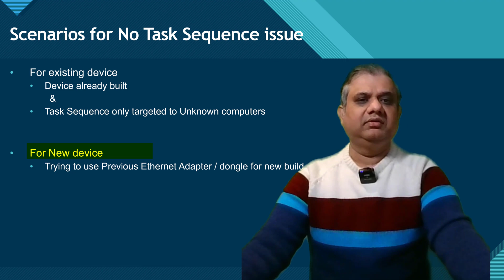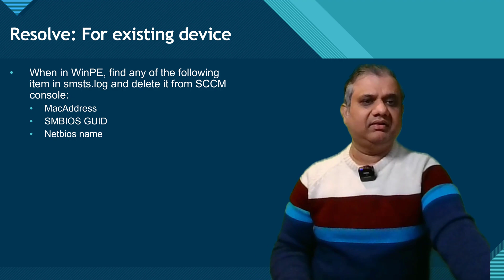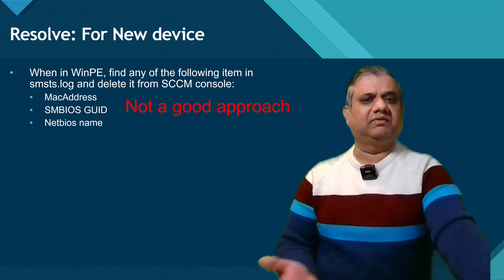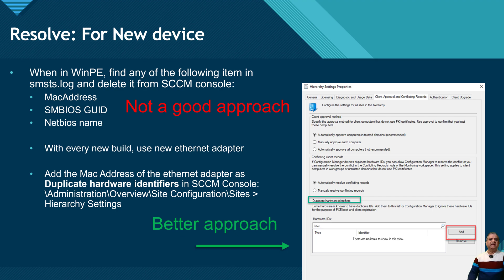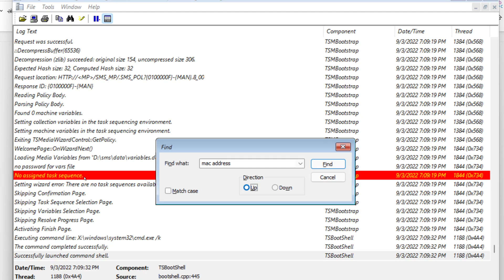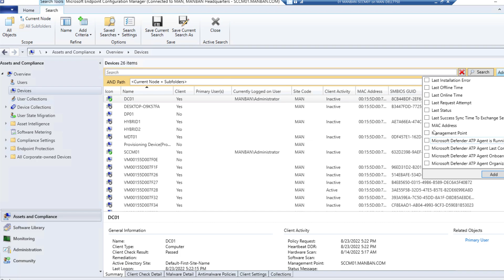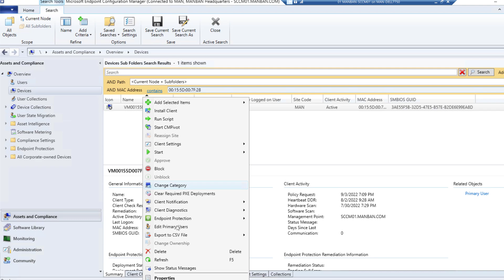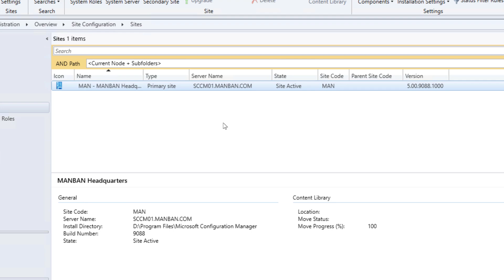Troubleshoot No Task Sequence found issue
00:00 - Intro
00:31 - Scenarios for No Task Sequence issue
02:15 - Resolve for existing device
02:50 - Resolve for new device
04:30 - Demo for Existing Device
06:34 - Demo for new device

If you see following error while running SCCM task sequence:
Failed to Run Task Sequence. There are no task sequences available for the computer.

You need to take further actions to resolve it.

Issue can come either for existing device or brand new device.
How to resolve it in both scenarios, I have covered the explanation and demo.